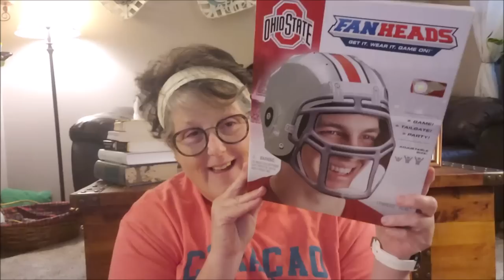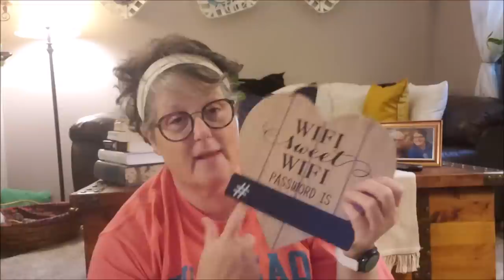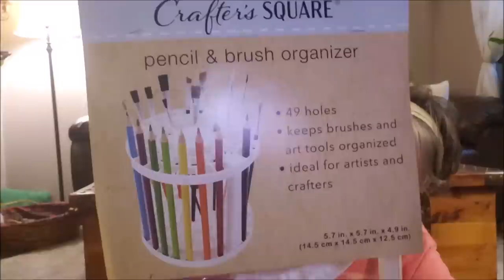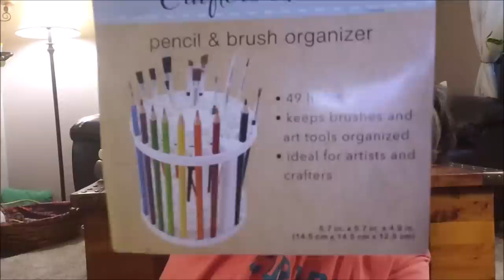Amazing Dollar Tree Haul